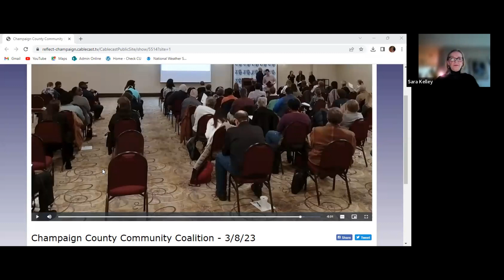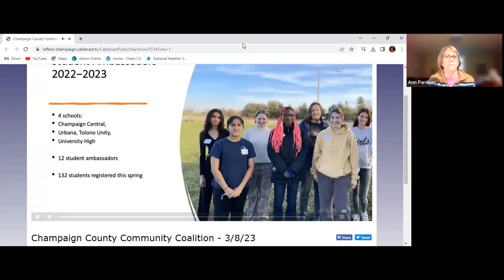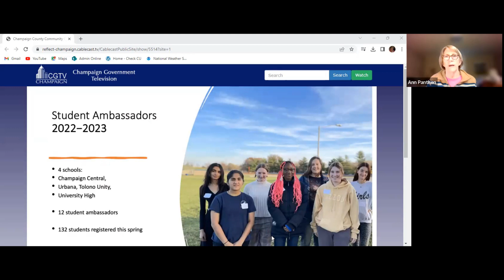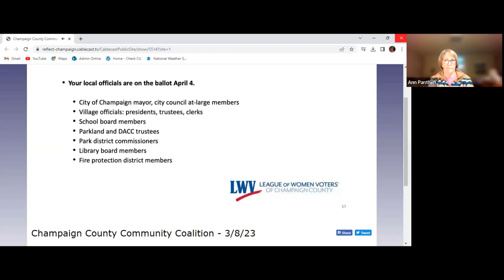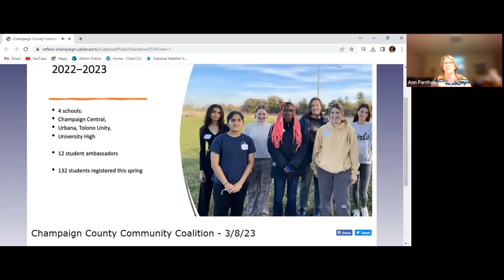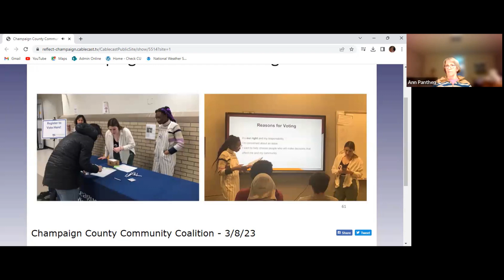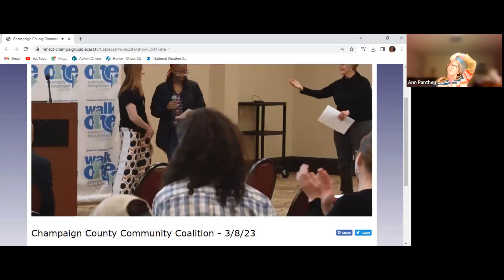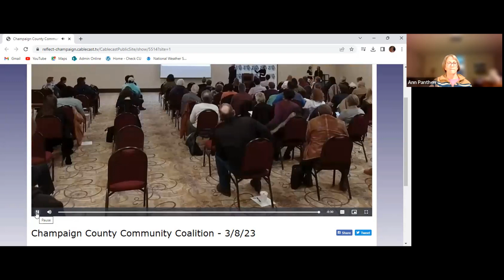What's it like to be a League Student Ambassador? - Keeping It Local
League Student Ambassadors are a team of high school students – all League members - who help local students register to vote. This year 12 Student Ambassadors were part of the team. Their work and commitment were exemplary in our local high schools of Champaign Central, Urbana, Uni High, and Unity. Under the excellent leadership of League members Rhonda Kirts and Lynda Minor, this spring alone they helped register more than 130 students to vote for the first time.

In this program, you will hear directly from three of the Student Ambassadors about their experiences and challenges.